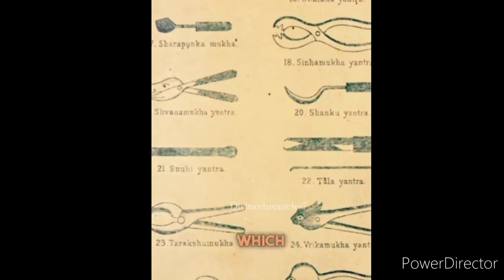INDIAN SURGICAL SCIENCE||कैसे चुराए विदेशियों ने भारत का सर्जिकल साइंस|सुश्रुत संहिता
Watch this video to know how foreigners stole our Indian medical science.@madhanstrendsandfactsallinone